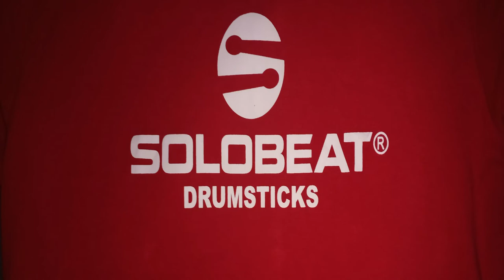I am officially apart of Solobeat Drumsticks!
in one of my previous Vlogs, I had said that I had an upcoming project, and wanted to wait until the project was finished. well the wait is over guys here it is... On Monday, April 19, 2021 I officially started an endorsement with Solobeat International Drumsticks by creating my own Signature Series Drumsticks! Grateful to God and super excited about this journey I am about to take. so i thought i would share with you guys!